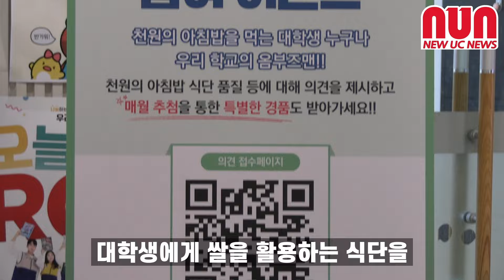천원의 아침밥 어디까지 알아?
울산과학대학교에서는 천원으로 아침밥을 먹을 수 있다고?
NUN이 '천원의 아침밥'을 소개합니다.